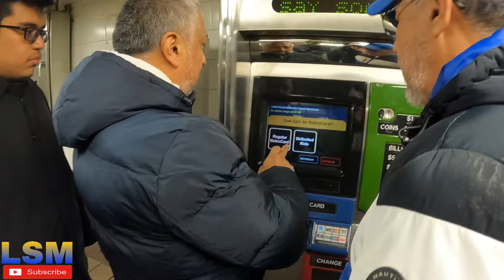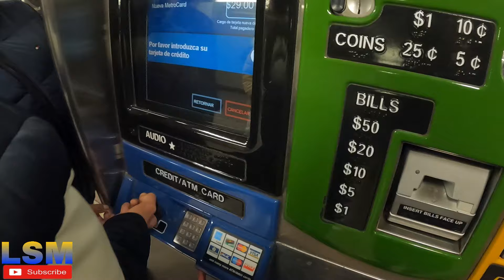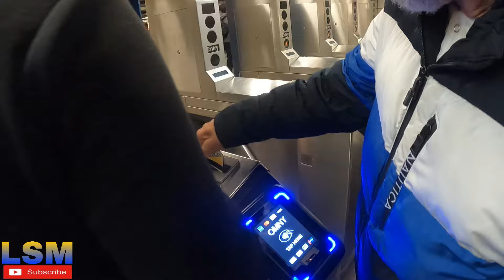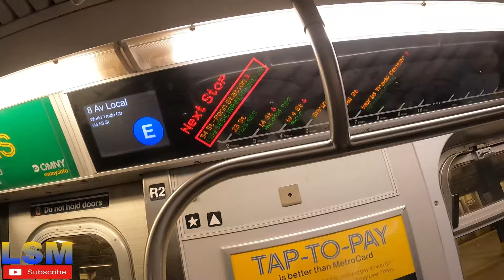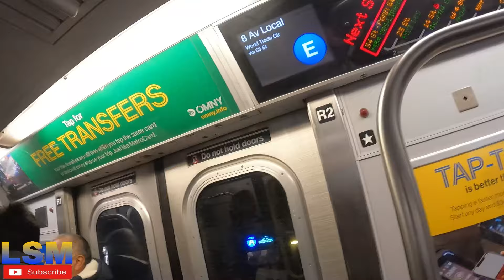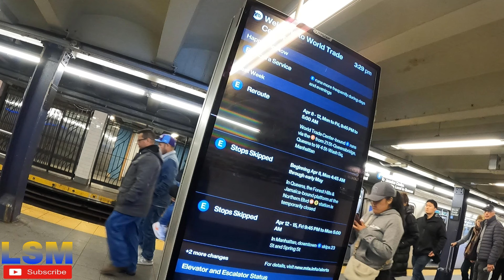NEW YORK. EL METRO, EL OCULUS.. ME ARREPENTÍ..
COMO IR EN EL METRO, HASTA EL OCULUS,, DESDE EL CENTRO DE NEW YORK